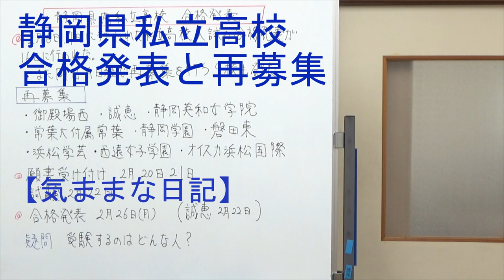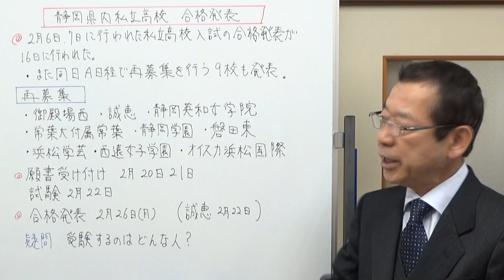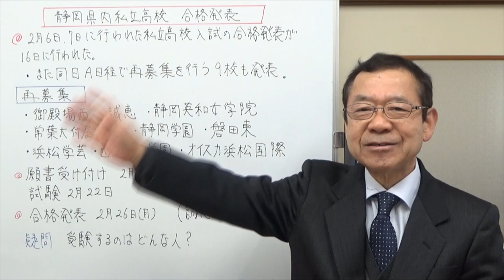私立高校合格発表と再募集A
静岡県内私立高校の合格発表がありました。それと同時に2月に再募集を行う私立高校9校も発表されました。